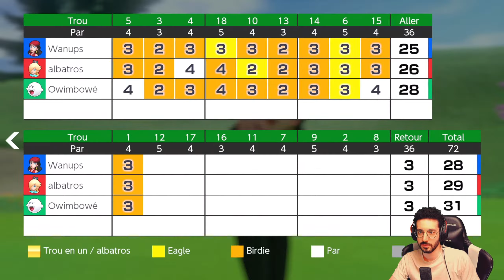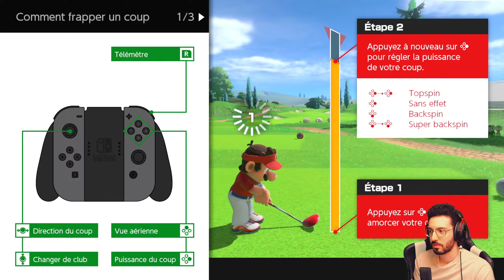Mario Golf: Super Rush [Switch] - Zé Par-Tee #8 avec Alba et Owi [FR]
Zé Par-Tee - Episode 8 avec Alba et Owi sur Mario Golf: Super Rush. Capturé en live sur Twitch le 22/08/2021